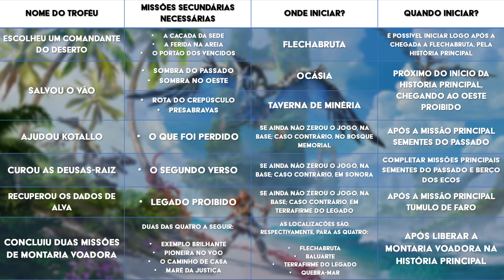Como Platinar #122 - Horizon Forbidden West (PS5 e PS4)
Troféu Recuperou 5 Colecionáveis Diferentes (o vídeo também mostra 3 ruínas de relíquia, mas, especificamente para as ruínas, recomendo utilizar o link acima)

00:00 - SUMÁRIO DA PLATINA
► INTRODUÇÃO ◄
00:30 - É POSSÍVEL JOGAR EM QUALQUER DIFICULDADE?
00:53 - SOBRE PERDÍVEIS
03:33 - RECOMENDAÇÕES DE EVOLUÇÃO
05:33 - PLATINANDO COM AUTOPOP NO PS5
► CAPÍTULO 1: ATIVIDADES ◄
06:13 - HISTÓRIA PRINCIPAL E MISSÕES SECUNDÁRIAS
10:24 - TROFÉU CONVERTEU TODOS OS PESCOÇÕES
11:41 - TROFÉU DERROTOU ASERA
13:40 - TROFÉU CONVERTEU TODOS OS NÚCLEOS
14:19 - TROFÉU OBTEVE 3 DIVISAS EM TODOS OS CAMPOS DE CAÇA
17:37 - TROFÉU VENCEU 2 RODADAS DE PÁREO
19:36 - TROFÉU CONCLUIU UMA SÉRIE DE CONTRATOS DE COLETA
20:28 - TROFÉU CONCLUIU 4 POSTOS REBELDES
21:19 - TROFÉU CONCLUIU 3 RUÍNAS DE RELÍQUIAS
22:05 - TROFÉU CONCLUIU UMA SÉRIE DE DESAFIOS DA ARENA
24:08 - TROFÉU DERROTOU DESAFIANTES EM ATAQUES DAS MÁQUINAS
28:01 - TROFÉU DERROTOU A TENAZ
30:45 - TROFÉU RECUPEROU 5 COLECIONÁVEIS DIFERENTES
► CAPÍTULO 2: LEVEL E EVOLUÇÃO ◄
31:22 - TROFÉU CHEGOU AO NÍVEL 50
32:55 - TROFÉU MELHOROU AO MÁXIMO UM IMPULSO DE BRAVURA
33:50 - TROFÉU DESBLOQUEOU 3 TÉCNICAS DE ARMA
34:25 - TROFÉU APRENDEU UMA ÁRVORE DE HABILIDADES
► CAPÍTULO 3: ANÁLISE E DESTRUIÇÃO DE MÁQUINAS ◄
35:42 - TROFÉU ANALISOU TODOS OS TIPOS DE MÁQUINA
37:40 - TROFÉUS DE DESTRUIÇÃO DE MÁQUINAS DE AQUISIÇÃO, DE RECONHECIMENTO, DE COMBATE, DE TRANSPORTE E UTILIZOU TODAS AS MONTARIAS COMUNS
► CAPÍTULO 4: TROFÉUS DE INVENTÁRIO - COMPRA E MELHORIAS ◄
40:39 - TROFÉU OBTEVE TODAS AS CLASSES DE ARMA
42:25 - TROFÉUS MELHOROU 3 ARMAS E MELHOROU 3 TRAJES
44:31 - TROFÉU MELHOROU TODOS OS TIPOS DE BOLSA
45:37 - TROFÉU USOU BOBINAS PARA APRIMORAR UMA ARMA
► CAPÍTULO 5: MISCELÂNEA ◄
46:47 - TROFÉU CONVERTEU 10 TIPOS DE MÁQUINAS
48:38 - TROFÉU USOU TODOS OS ESTADOS ELEMENTAIS
50:15 - TROFÉU REALIZOU 3 COMBOS EM CORPO A CORPO
51:02 - TROFÉU ELIMINOU 10 MÁQUINAS FURTIVAMENTE
52:33 - TROFÉU PEGOU 5 ARMAS PESADAS
53:45 - TROFÉU EXTRAIU 100 COMPONENTES
54:52 - TROFÉU CONCLUIU UMA PLANAGEM LONGA
56:03 - TROFÉU USOU FLORES COM PIGMENTO
► CONCLUSÃO DO VÍDEO ◄
56:59 - FINAL DO VÍDEO

Neste vídeo, fazemos um tutorial completo indicando a maneira mais fácil para a conquista da platina. O jogo apresentado neste guia foi por mim platinado e, com isso, todas as informações que passo foram todas testadas previamente durante o meu procedimento de conquista dos troféus.

Horizon Forbidden West é um jogo eletrônico de RPG de ação desenvolvido pela Guerrilla Games e publicado pela Sony Interactive Entertainment para Playstation 4 e 5. Os jogadores controlam Aloy, uma caçadora em um mundo governado por máquinas. O jogo apresenta um mundo aberto ambientado numa Califórnia pós-apocalíptica. Os locais apresentados no trailer de anúncio do jogo incluem uma São Francisco em ruínas e Vale de Yosemite. (Fonte: Wikipedia)